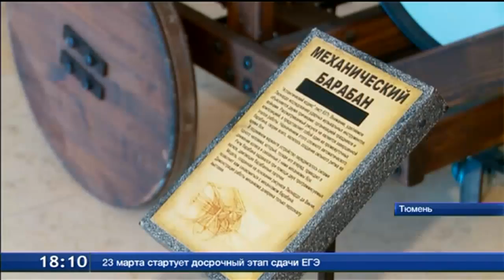В Тюмени открылась выставка изобретений Леонардо Да Винчи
В Тюмени открылась уникальная выставка - изобретений Леонардо Да Винчи. Мало кто знает, что кроме знаменитых картин, таких как «Мона Лиза» или «Тайная вечеря», мастеру принадлежат и десятки необычных инженерных разработок. Например, механический лифт, подшипник, самоходная тележка, воздушный винт и даже самолет.
В основе моделей выставки - 7 тысяч страниц из записной книжки Да Винчи. Современные мастера потратили 2 года на их воплощение. Некоторые изобретения можно даже протестировать. Выставка открыта до 1 мая.